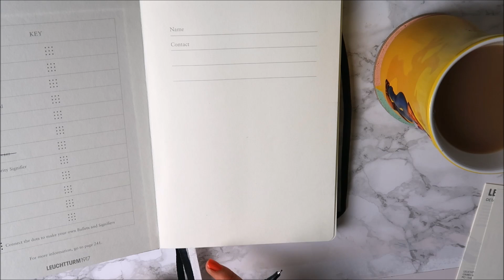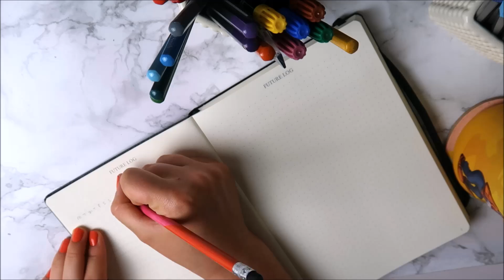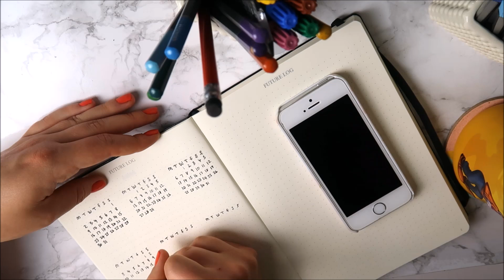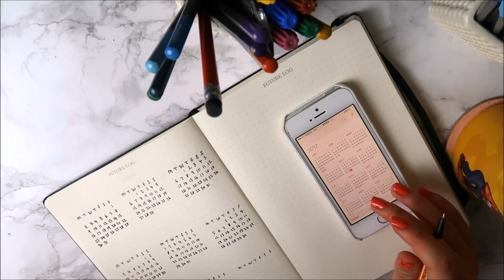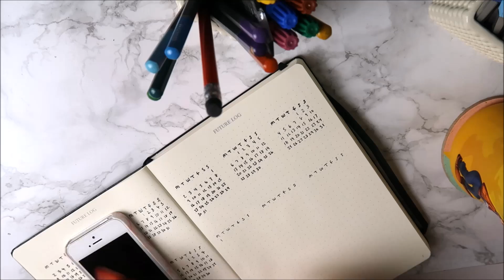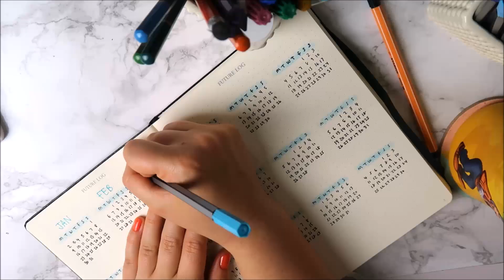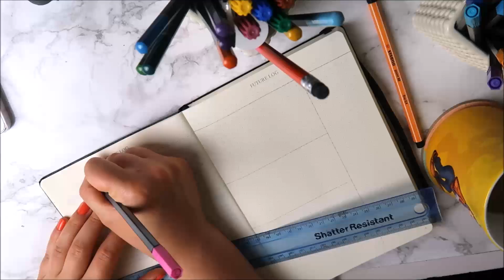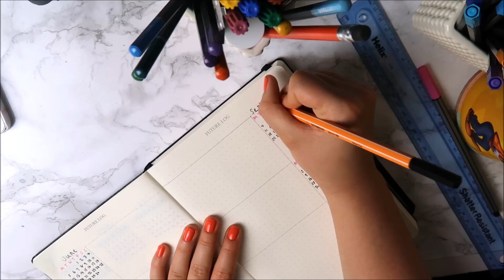PLAN WITH ME | New Bullet Journal and June 2017 Bullet Journal Setup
It’s that moment we’ve all been waiting for… I’ve finally started my new bullet journal. This time I wanted to take you all on a little journey with my bullet journal and show you each month as I map it out. To kick off the series I’m planning my year view and my month-to-month pages. I also go on to map out June 2017 and the first week of June.
I really hope you like this video and it gives you a little BuJo inspo! In my next bullet journal video I’m planning on creating some fun, tracking and collection pages – feel free to shout out your requests if you have any!